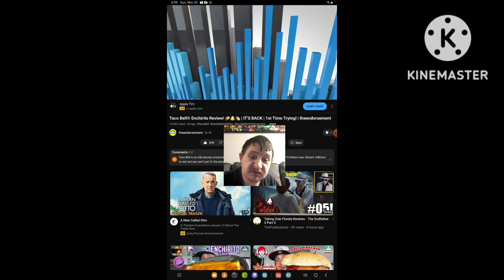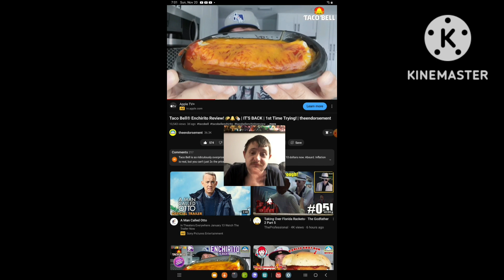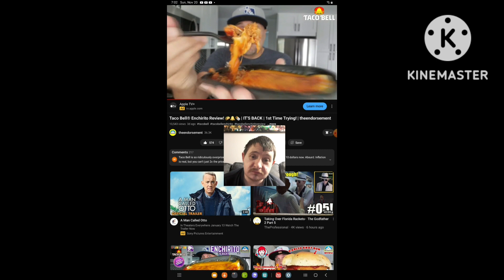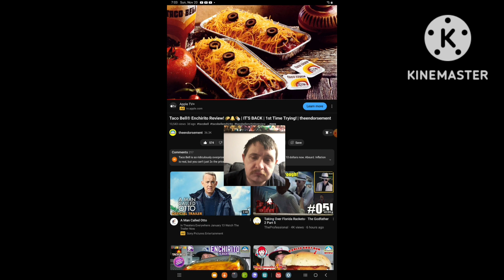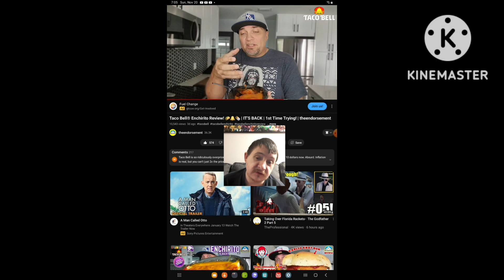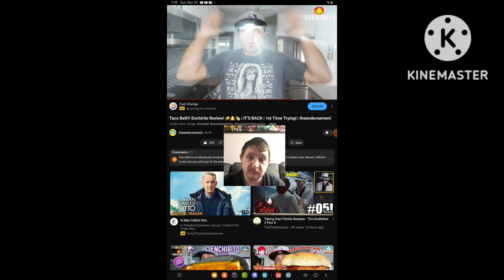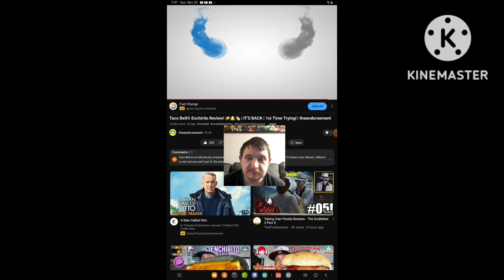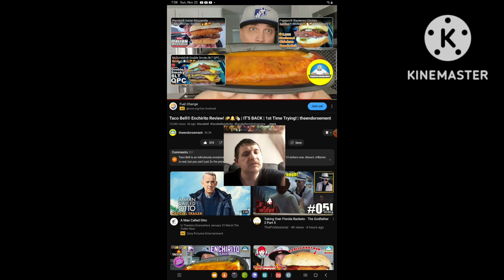[Reaction] Taco Bell Enchirito Review 🌮🔔 🌯 | It's Back | First Time Trying